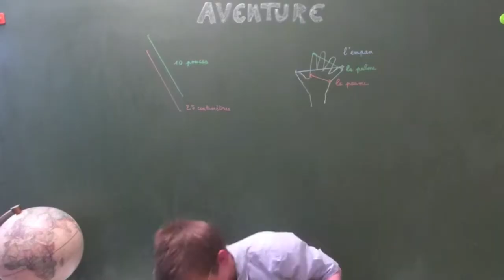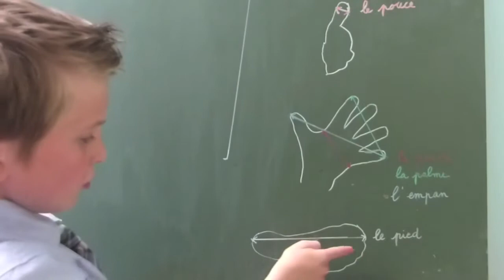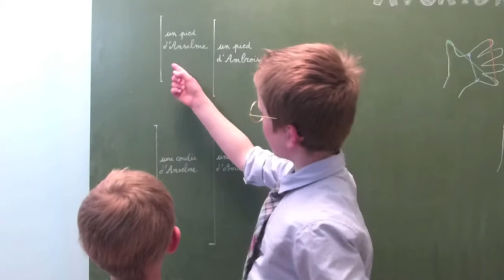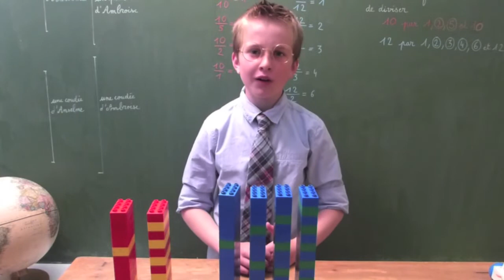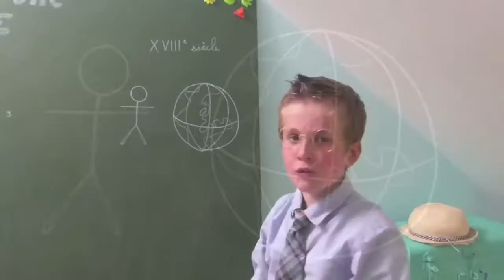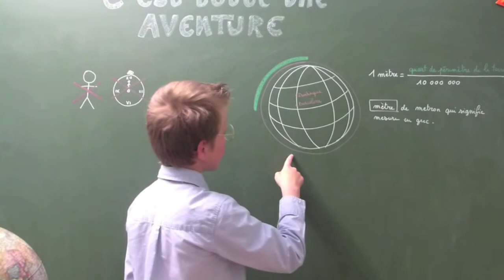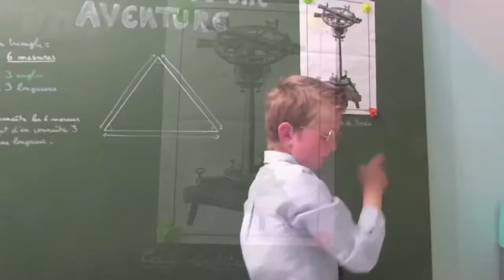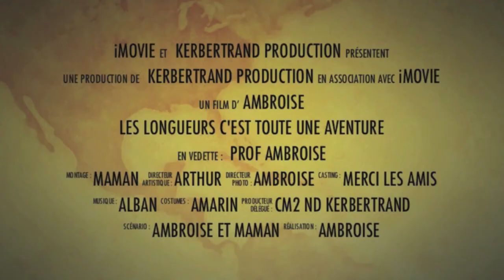C'est toute une aventure 1